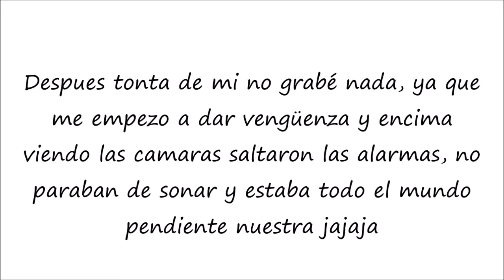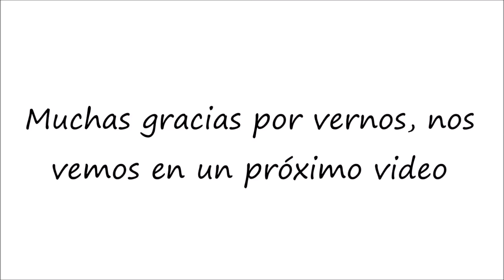Vlog 2# //CINE, DIA DE COMPRAS Y NOS TRAICIONA LA CAMARA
Buenas!!
Pues por aqui os dejamo nuestro vlog numero 2#
Espero que os guste y si es asi ya sabeis, manita arriba y compartir, mil gracias por vernos y millones de besos.